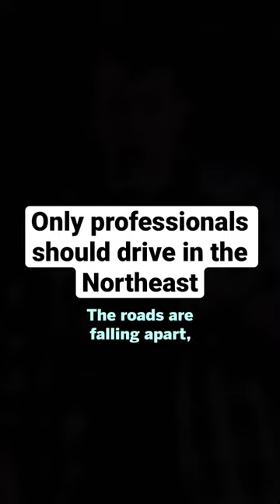Driving in New England